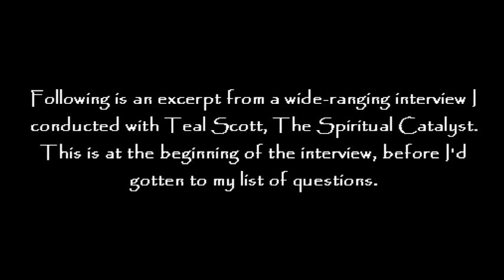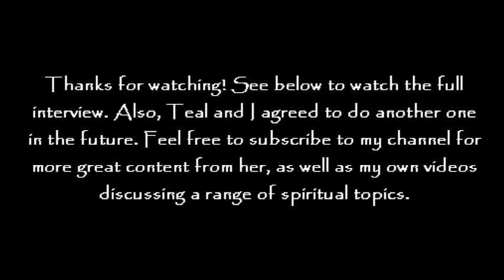The Introduction to My Interview With Teal Swan